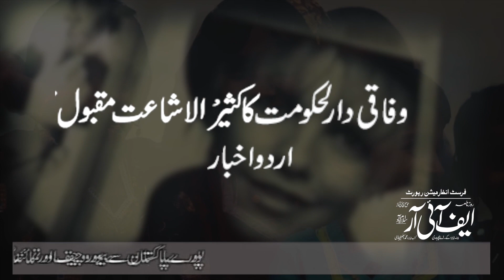F.I.R Report with Haroon Kiyani And Saima Khan Artist, Arshad Khan in Rawalpindi road Show ep#5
Director           : Muhammad Choudhry Aslam

Host                 : Haroon KIyani

Camera man   : Zaman Ali

Video Editor    :  Hamza Abbasi